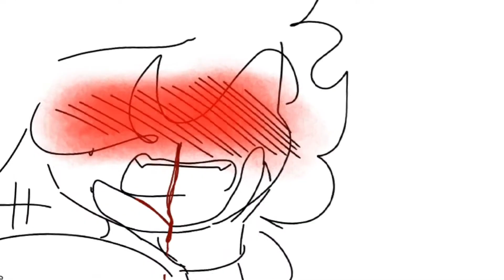"You can't say no to me, can you..? ~~"